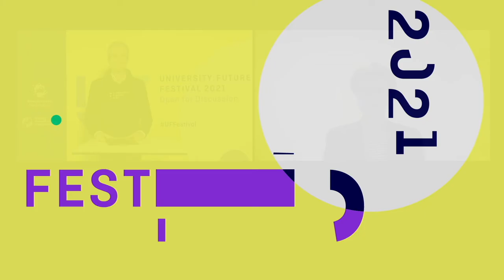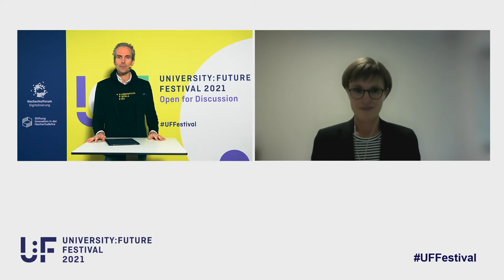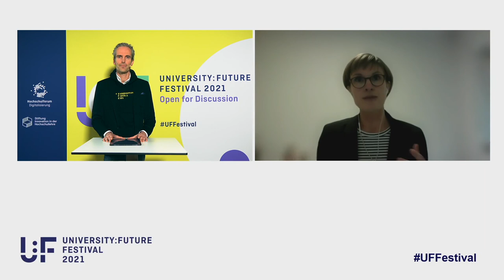Porsche – Chancengleichheit – University:Future Festival 2021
Corinna Porsche arbeitet für die "think and do tanks" und berichtet im Interview mit Malte Persike von den Zielen und der Arbeit innerhalb des Innovation Hubs. Ihr Schwerpunkt liegt dabei bei der Chancengleichheit, die auf unterschiedlichen Ebenen individuell Berücksichtigung finden. Erfahren Sie mehr über die facettenreiche Arbeit rund um die Kernthemen der Chancengleichheit.

Corinna Porsche works for the "think and do tanks" and reports on the goals and work within the Innovation Hub in an interview with Malte Persike. Her focus is on equal opportunities, which are individually taken into account at different levels. Learn more about the multifaceted work around the core topics of equal opportunities.